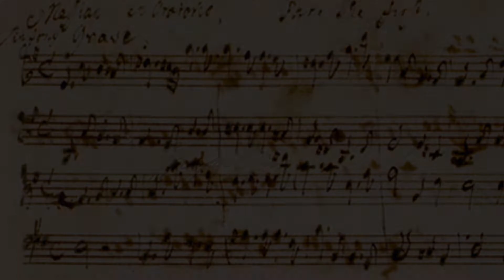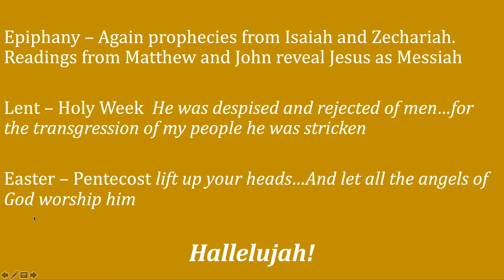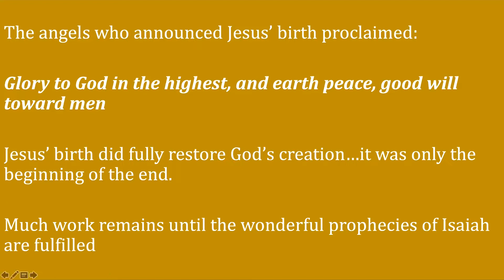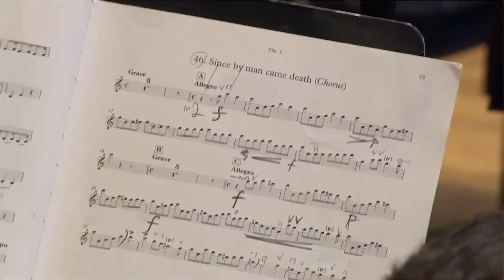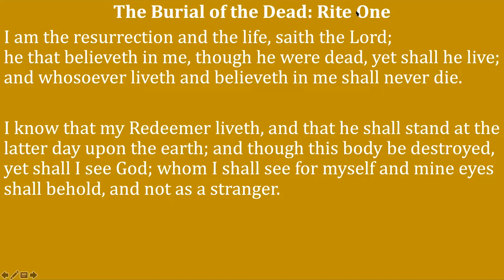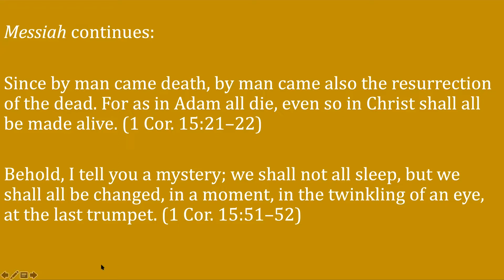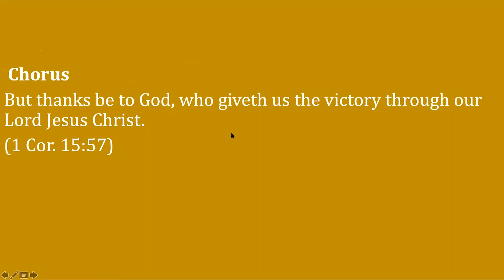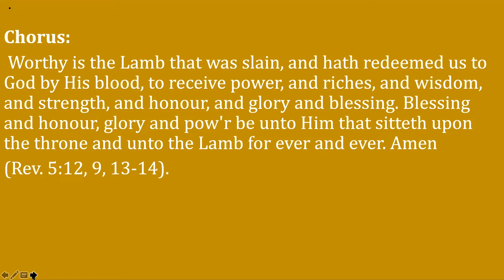messiah 2 14